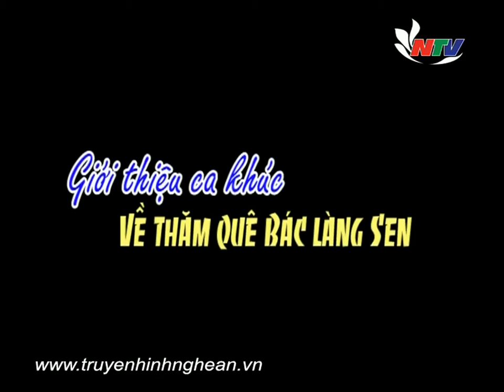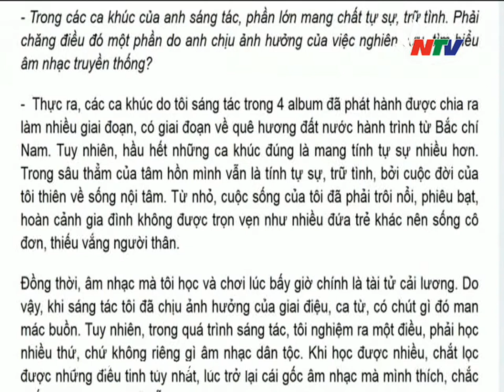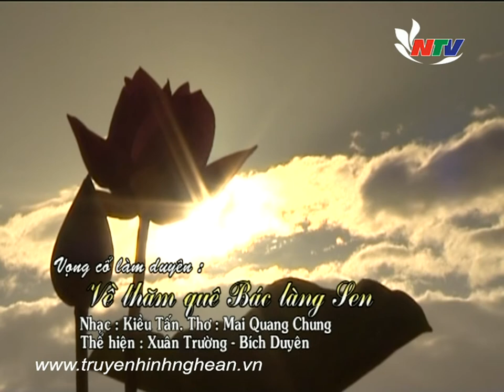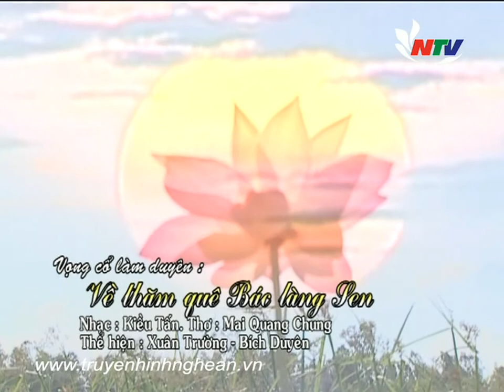Tác giả tác phẩm: Về thăm Quê Bác Làng Sen